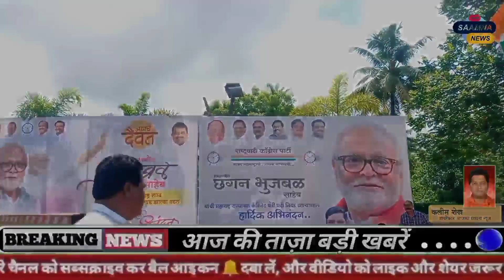NCP नाशिकमध्ये राष्ट्रवादीचे दोन‌गट आमने-सामने! कार्यालयाबाहेर दोंन्ही गटाकडून गोंधळ आणि घोषणाबाजी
@AajKaSamnanews NCP Nashik : नाशिकमध्य राष्ट्रवादीचे दोन‌गट आमने-सामने! कार्यालयाबाहेर दोंन्ही गटाकडून गओंधड आणि घोषणाबाजी